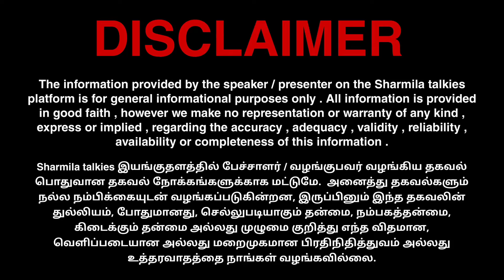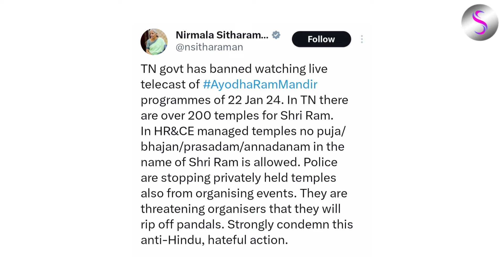நிம்மி மாமியின் நீலிக் கண்ணீர் அரிப்பெடுத்து அலைந்த சங்கிகள்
SHARMILA TALKIES 😊!

00:00 Intro
05:05 Important
15:15 News
25:52 Conclusion

📺 RECOMMENDED VIDEOS :-

🔁 LET’S CONNECT :-

🏫 ABOUT ME :-